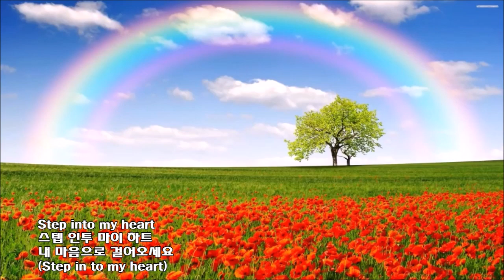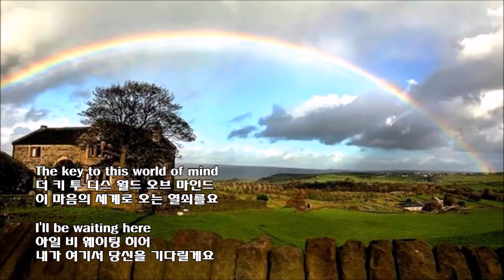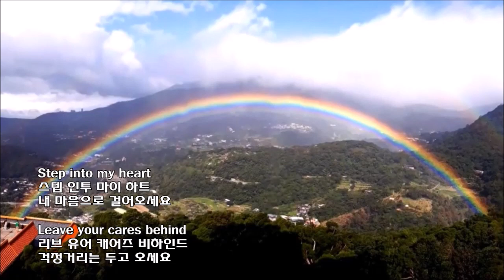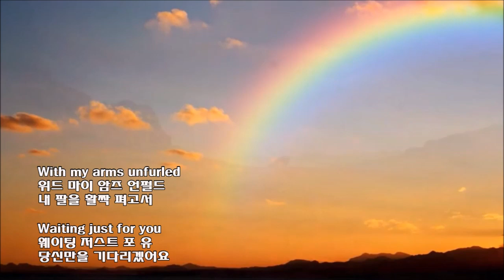☞Welcome To My World(어서 오세요 나의 세상으로) ▶Anita Kerr Singers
어서 오세요 내 세상으로
By Anita Kerr Singers

이 곡은 80년 대 중반 이후
대한항공을 탑승하면 은은하게
들려오던 대한항공 CF 음악으로
사용되며 사랑을 받았던 곡입니다,
영.미에선 많은 가수들이 불렀지만
Anita Kerr singers와 Jim Reeves의
버전이 가장 유명하였습니다.

가사 내용이 하늘나라로 오라는 것
같은 뉘앙스를 풍겨 KAL의
CF음악에서 제외 되었다는
설이 있음.

"경자년의 세계로 오신걸
환영합니다."(sdk)

알려주시면 바로 조치를 취하겠습니다.
● Please let me know if this contents have problems
in terms of copyright or any license issues.

가는 유튜브에 대한 이해를 가지고 업로드합니다.
● This channel has been uploaded contents which have
definetely no problems in terms of copyrights or license issues.

with in terms of copyright or any license issues.